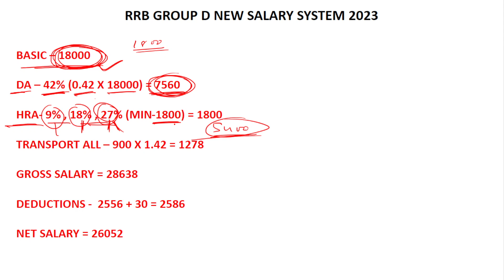ER LATEST UPDATE | ER KOLKATA PANEL UPDATE | ER KOLKATA JOINING | GROUP D 2023 SALARY ER KOLKATA